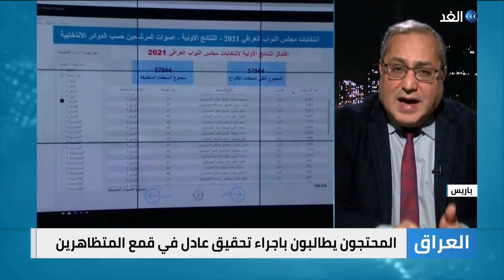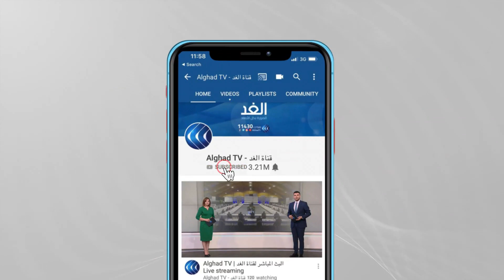خبير: غالبية الإصابات في تظاهرات بغداد من قوات الأمن وهذا يفسر ما يلي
الرافضون لـ نتائج_الانتخابات_العراقية يواصلون تظاهراتهم في العاصمة العراقية بغداد، ولا يكترثون إلى العنف في جولاتهم السابقة، خلال مواجهاتهم مع قوات_الأمن_العراقية.
من الكتل والفصائل التي يتظاهر مؤيدوها، هناك من يلقي باللوم في سقوط قتلى وجرحى خلال الاحتجاجات على الحكومة، خاصة رئيس الوزراء العراقي مصطفى الكاظمي.
الكاظمي من جهته أمر بتشكيل لجنة تحقيق عليا في الأحداث المؤسفة التي شهدتها مظاهرات الجمعة الماضية، وهذه اللجنة ضمت في عضويتها أمن الحشد الشعبي وفقا للبيانات العراقية الرسمية.
ووجه رئيس الحكومة أيضا بتعويض الضحايا وأهاليهم، في المقابل ناشدت الحكومة المحتجين بعدم اللجوء إلى العنف وتخريب الممتلكات العامة أو الخاصة، أو مواجهة المقار الحكومية والدبلوماسية.
يناقش هذا الموضوع من بغداد عباس العرداوي عضو حركة حقوق، ومن باريس هلال العبيدي الباحث السياسي، مع الإعلامي علاء عبود خلال برنامج وراء الحدث عبر شاشة الغد.